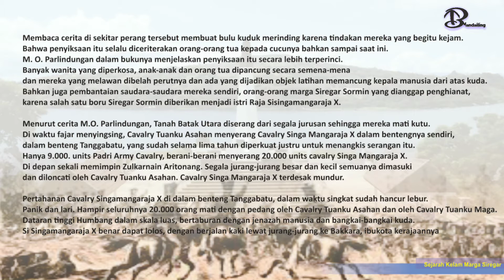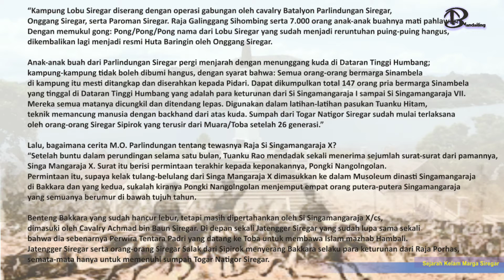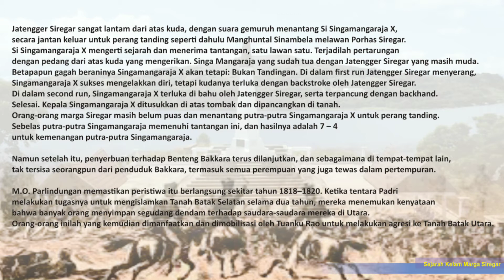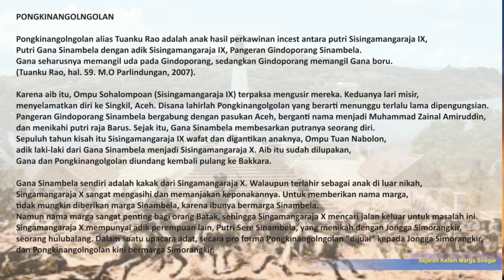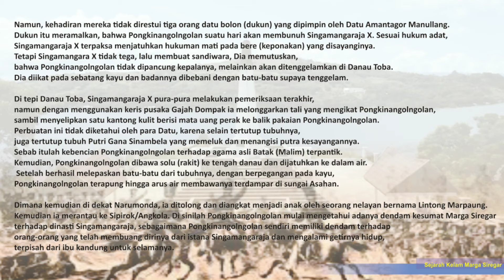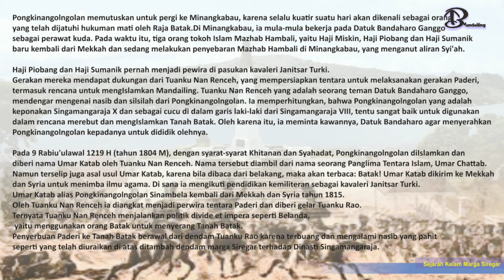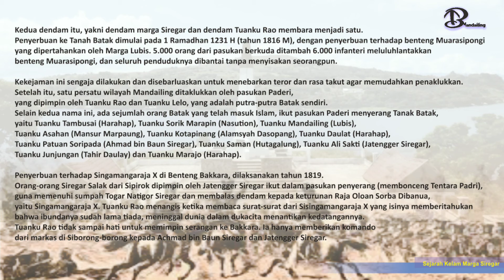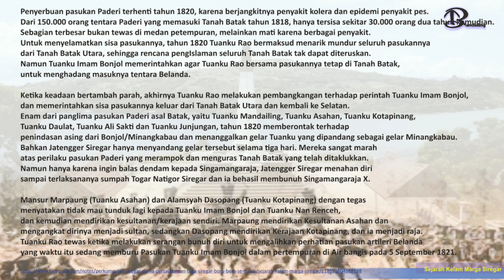BAGIAN 2 - Sejarah kelam Marga Siregar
Marga Siregar